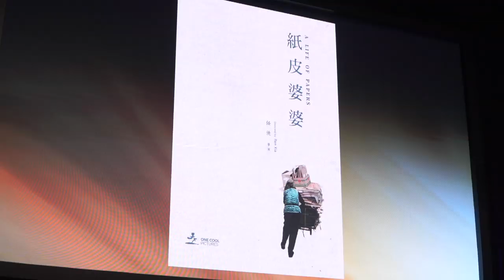【天下一電影 One Cool Film】2019 Filmart - 天下一電影巡禮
「天下一電影巡禮 2019」昨日於香港會議展覽中心香港國際影視展星劇院完滿結束，等我地現在再重溫一吓昨日嘅現場片段。